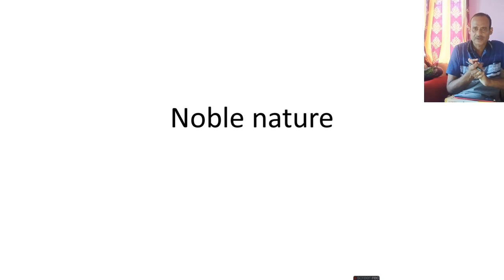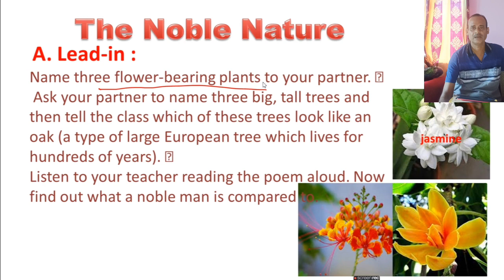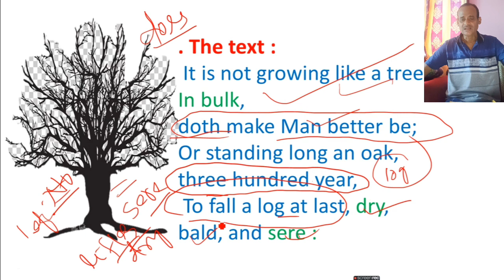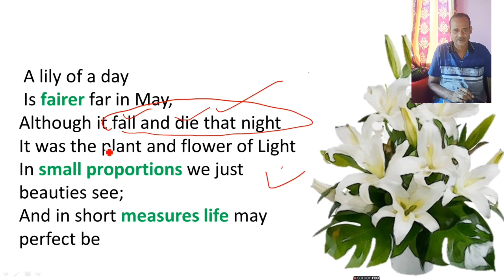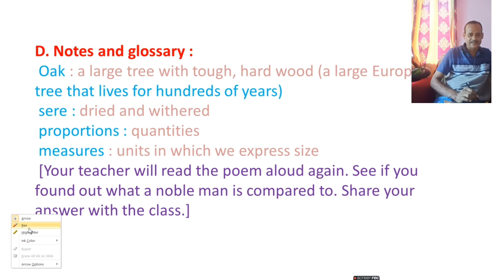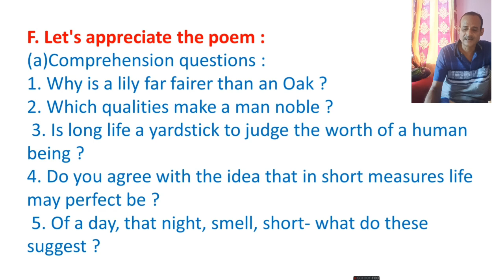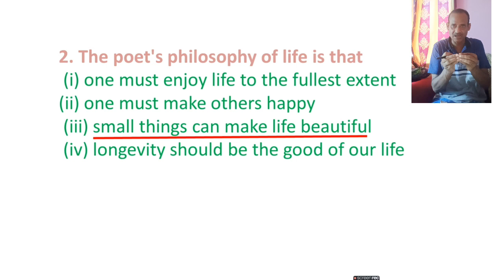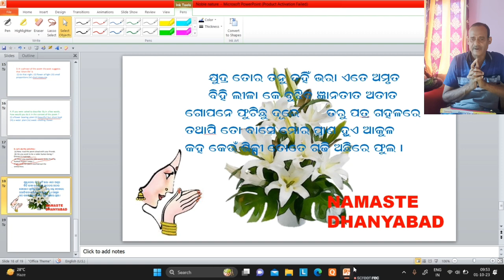The Nobel Nature ll Class -9 ll